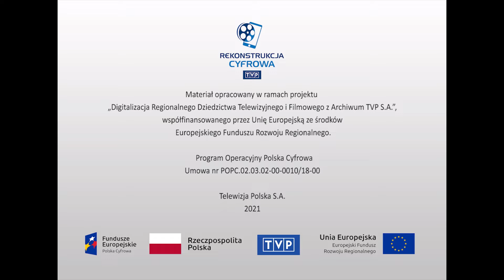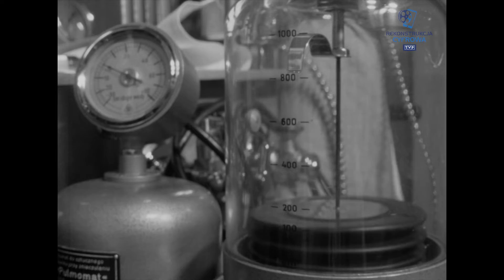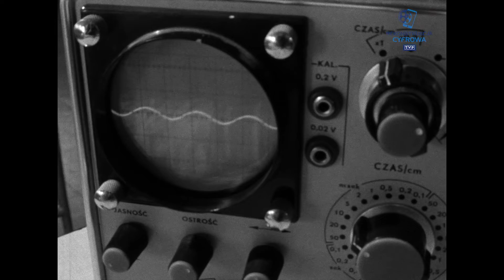Przemysł i gospodarka - Czas budowy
Reportaż o budowie Mikrohuty w Strzemieszycach - dzielnicy Dąbrowy Górniczej. Potrzeba budowa Mikrohuty zrodziła się w związku z rosnącym zapotrzebowaniem na stal stopów próżniowych używanych w elektronice, przemyśle elektronicznym, motoryzacyjnym, chemicznym i medycznym. Te branże potrzebują metalurgii próżniowej. O usytuowaniu Mikrohuty w Strzemieszycach zadecydowała bliskość zarówno Akademii Górniczo - Technicznej w Krakowie jak i Politechniki Śląskiej. Z placu budowy wypowiadają się budowniczowie huty, przedstawiają etapy budowy oraz wymieniają jakie wydziały będą się tu znajdowały. W reportażu zobaczymy także plenery Strzemieszyc oraz zabudowę miejscowości.